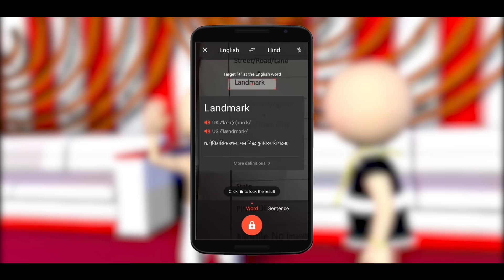3D ANIM COMEDY || BABA AUR DON || Baba ki Bakchodi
HELLO FRIENDS …

Presenting Another video …here in this video Funny Baba Video , BABA AUR DON - 3D ANIM COMEDY || Baba ki Bakchodi

Sorry for being late this time.. Next Video will be Available soon.. Keep Watching.. Keep Smiling..

Videos Made by - Heart

Keep Loving
Keep Smiling
Keep Supporting

|| Follow Us ||

Credits :-